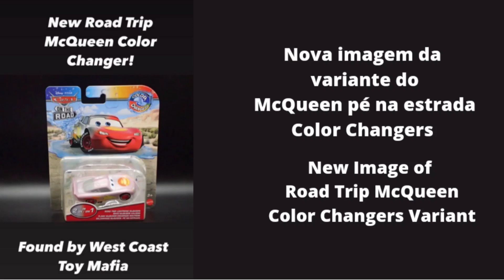Cars on the Road - Nova Imagem de um Color Changer! New image of a Color Changer! McQueen Variant!